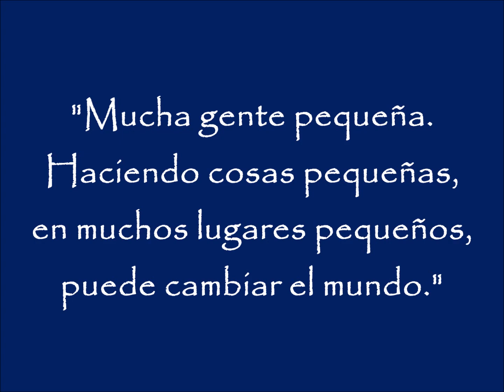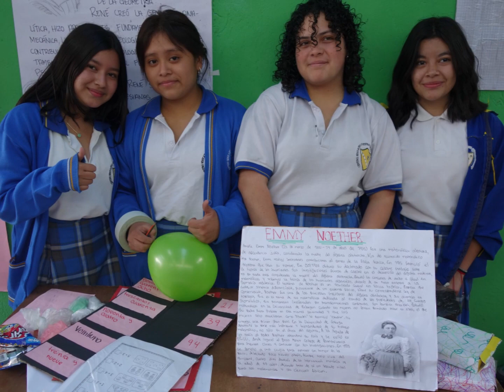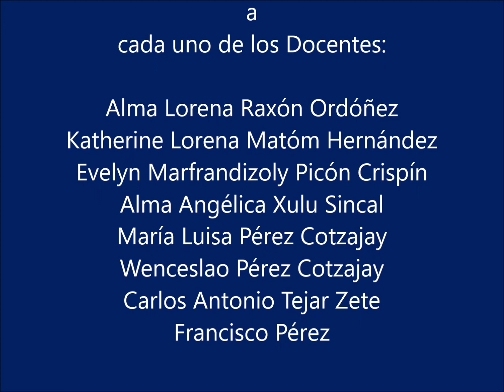Voluntariado PROYDE 2023 en Ntra. Sra. de la Estrella (Guatemala)